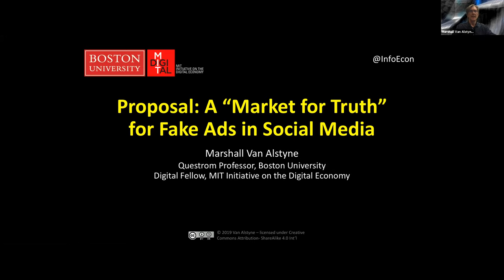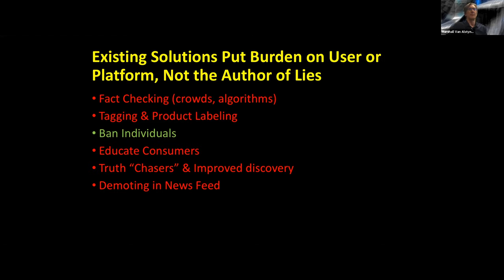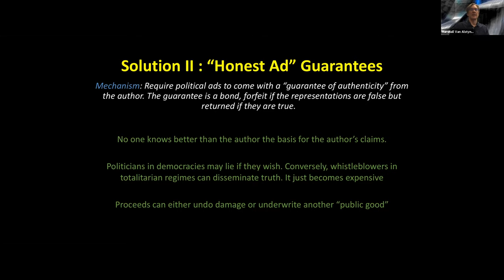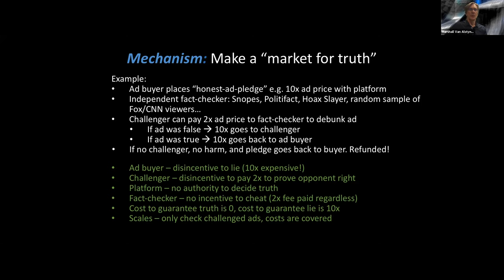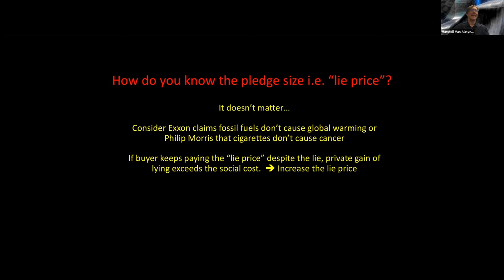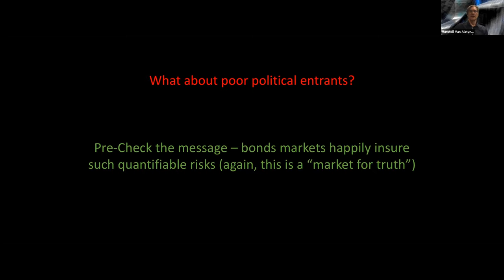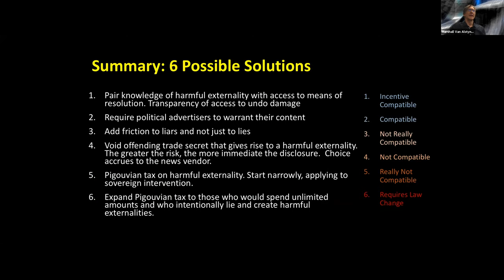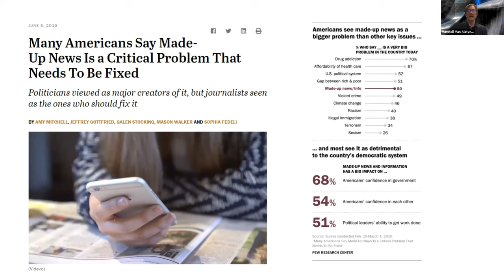Marshall Van Alstyne - New Ideas to Deal with Online Disinformation